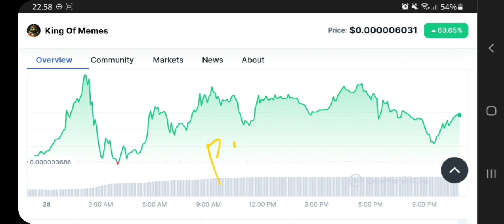KING OF MEMES TOKEN TO THE MOON❗ KING OF MEMES PRICE PREDICTION 1000X GAINS❗ NEXT HYPE BASE MEMECOIN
king of memes (king) crypto pump